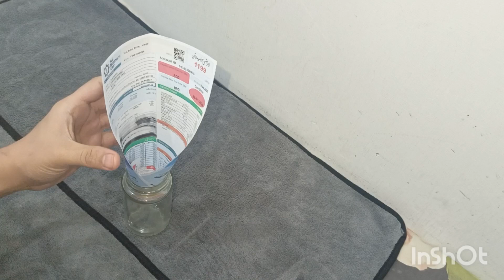6 useful tips fir your kitchen and home|life changing hacks for your kitchen and home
6 useful tips fir your kitchen and home|life changing hacks for your kitchen and home|useful hacks
kitchen
useful kitchen tips
kitchen tips
kitchen hacks
kitchen
21 kitchen tips
new kitchen tips
useful kitchen tips in telugu
smart kitchen tips
cooking tips
kitchen hacks
tricks
tips
kitchen tricks
5 kitchen tips and tricks
5 best kitchen tips and tricks
5 useful kitchen tips and tricks
21 kitchen tips
easy kitchen tips
outstanding kitchen tips
cooking tips